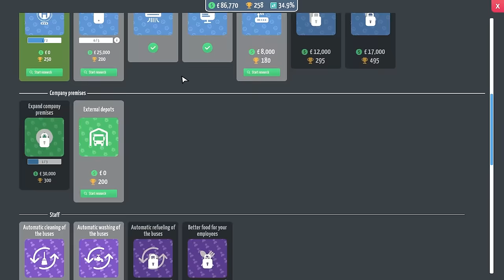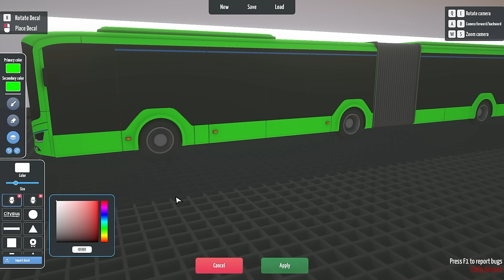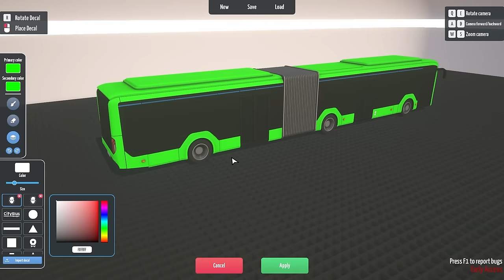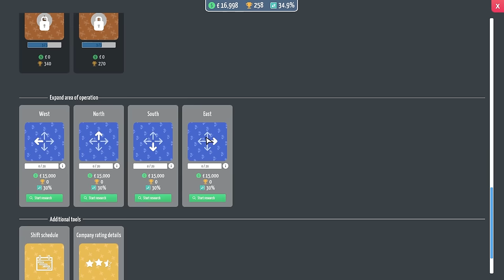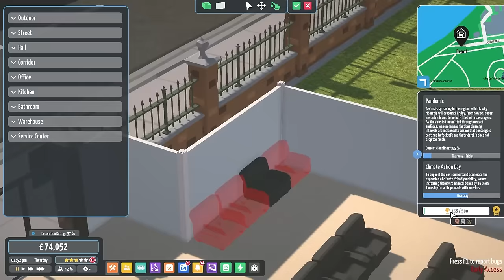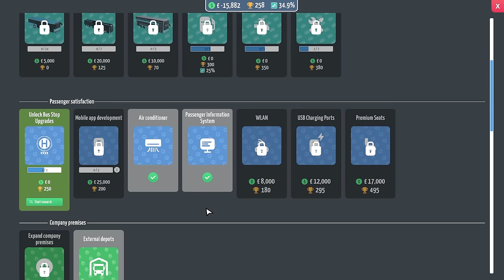Buying My First BENDY BUS in City Bus Manager Electric #12